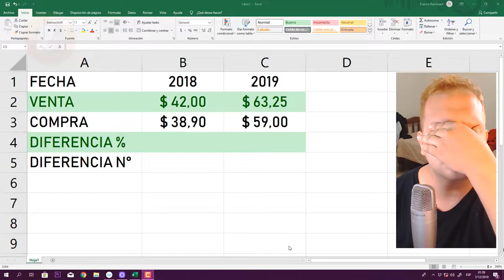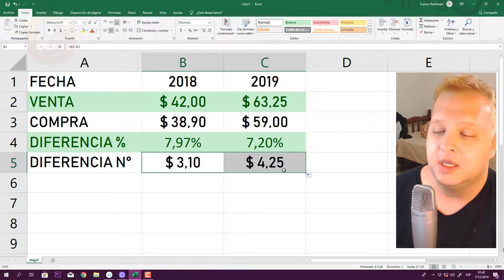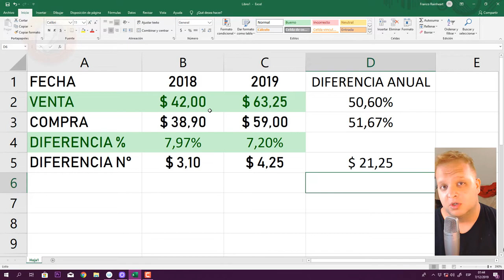Diferencia porcentual entre dos valores excel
👉Descubrí cómo calcular la diferencia en porcentajes entre un valor mayor y otro menor.